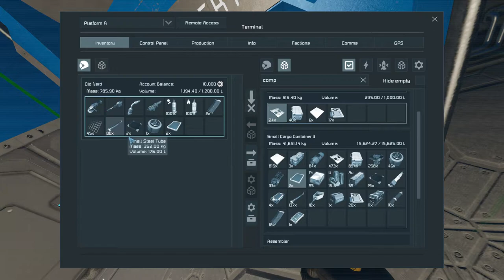Space Engineers - Never Surrender #6 (PC Gameplay 1080p)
Part 6 ▪ Defending & building second container